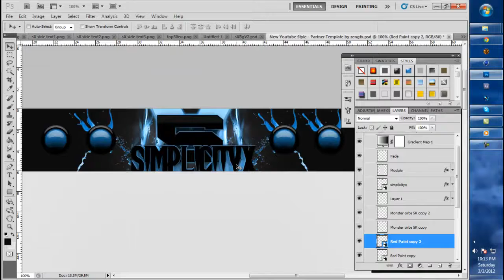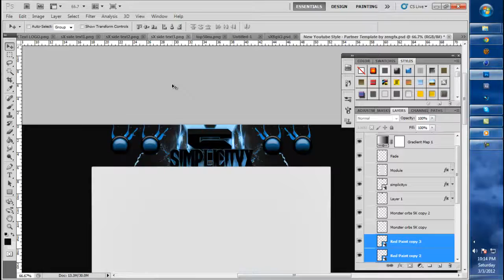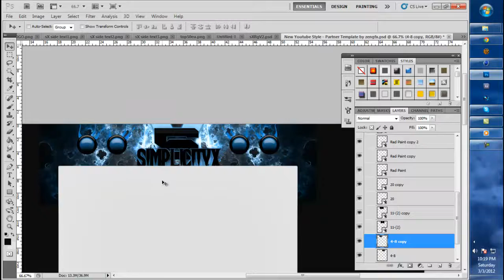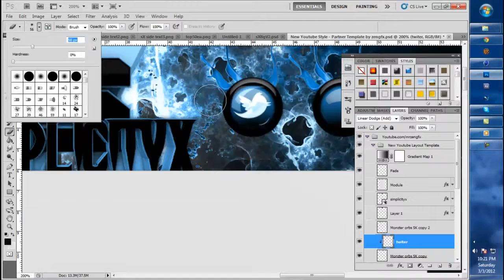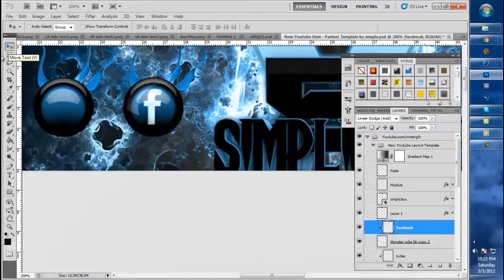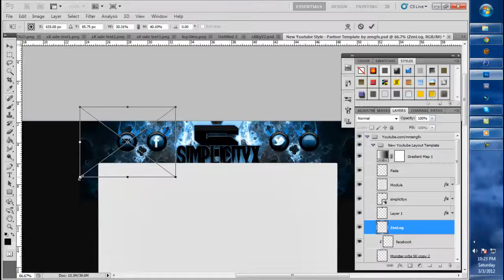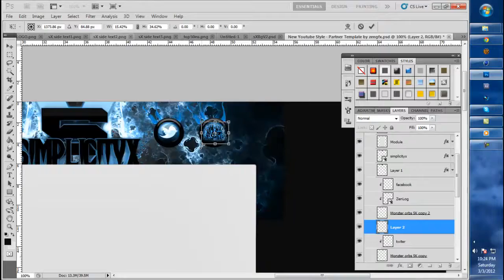Community | MrZenGFX | Speed Art #4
Leave some love for MrZenGFX.